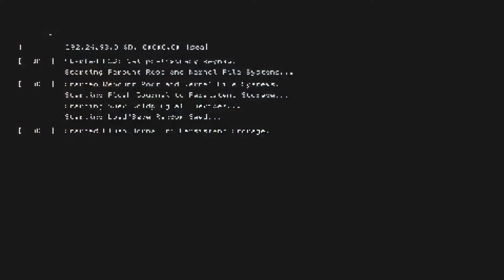Watch_Dogs®2 PS4 DLC Mission #2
Recorded on PS4 Pro
Edited with Share factory